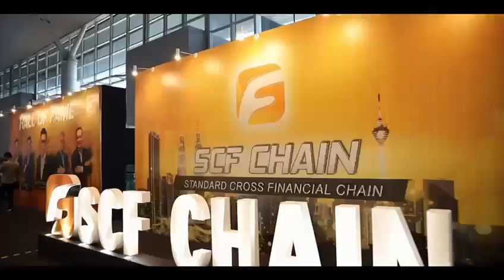SCF Malaysia Launch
Video from Tony Twymon